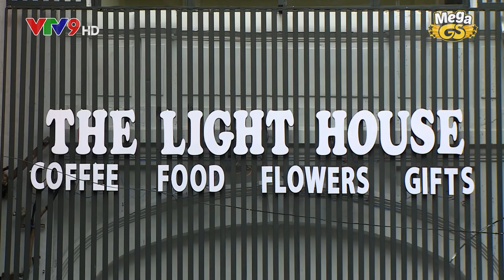Sitcom Oan Gia Bùm Chéo - Phần 2 - Tập 4: Ở Đợ Lên Đời | Phim Hài Gia Đình 2018